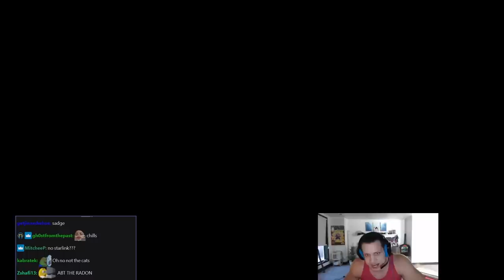TYLER1: OMG!!! I HAVE 23 PING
00:00 intro
05:00 gangplank top
19:38 gangplank 1v9
29:37 urgot top
39:13 outro